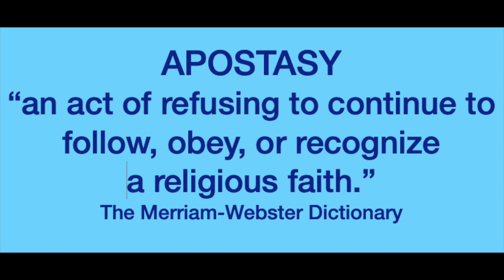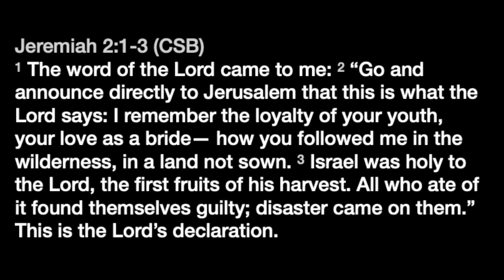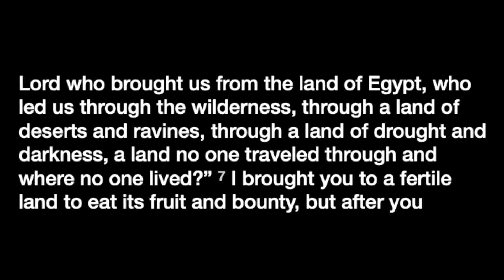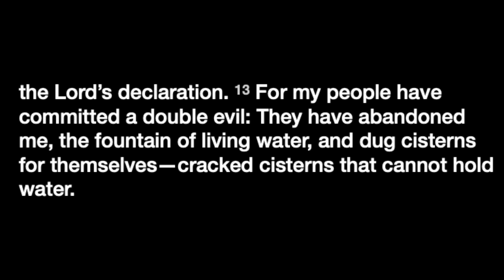Explore the Bible - June 11, 2023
Check out this weeks lesson taught by Dr. Mike Thrower.